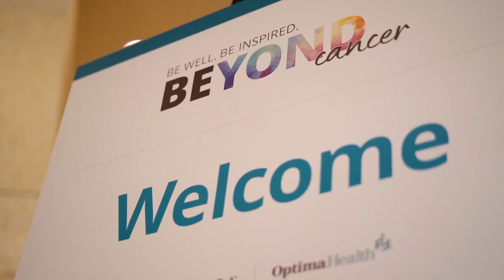Sentara Beyond Cancer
The Sentara Cancer Network hosted an event honoring cancer survivorship on June 29, 2019. Two esteemed keynote speakers, Amy Robach and Dr. William W. Li, shared their knowledge and experiences on the path toward hope, health and wellness.